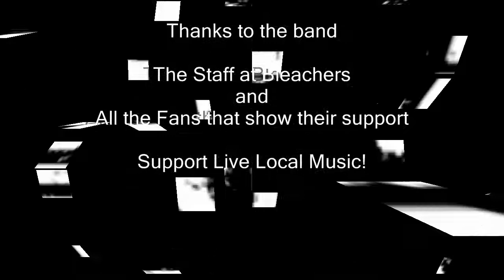Driven-Crazy B-Bleachers-April 2010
Driven singing the song that I'm not allowed to spell correctly on YouTube.  Enjoy their rendition of Crazy Beetch!

MEMBERS:
Dale Rowland (vocals)
John Cappa (drums)
Mike Greer (bass)
Chris Lo Presti (guitar)
Mark Zito (keyboards)

Genre:
Covering the best in rock, 80's, 90's & now

Hometown:
Middletown, CT